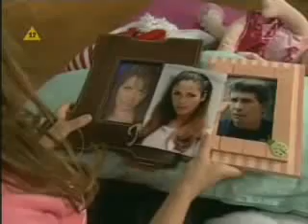Zbuntowani odcinek 58 3/4